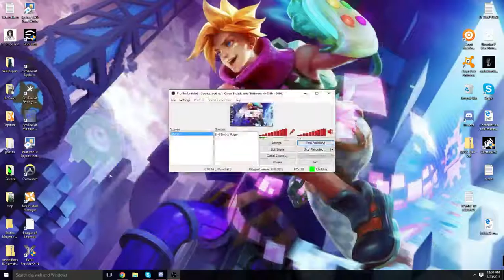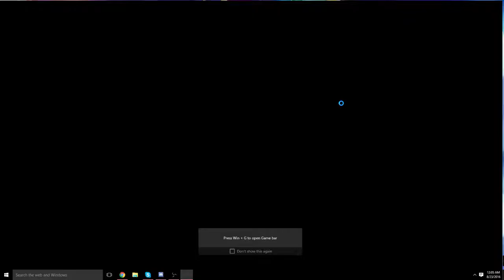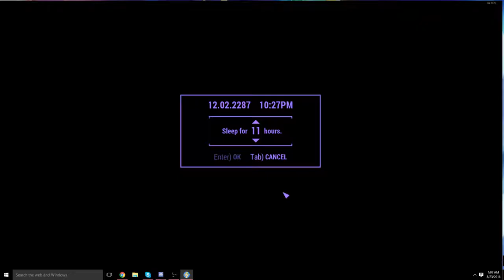Wastey Land of Dabs